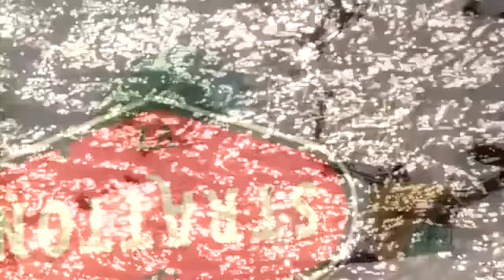4BI9 - Gunnie Season Official Trailer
Riders featured in "Gunnie Season"include...

Tyler Barnes
Jeff Kiesel
Tom Wallisch
Dave Euler
Rich Fahey
Steve Stepp
Tim Maney
Andrew Holson
Dale Talkington
Nicky Keefer
Henrik Harlaut
Oscar Harlaut
Tim McChesney
John Ware
Kyler Cooley
Dylan Natale
Witt Foster
Collin Collins
LJ Strenio
John Kutcher
Dylan Ferguson
Brady Perron
Ryan Wyble
...and friends

4BI9 is much more than a film company... It is a movement, a crew, and a group of friends who all share the same passion for skiing. It is our goal to bring you a collection of images that not only give you a perspective of some of the most progressive riding to date, but also remind you just how fun skiing is. Watch as the 4BI9 crew embarks on a new adventure- one of groundbreaking feats, strange people, crazy times and epic proportions. Parks are slayed, handrails shutdown, and backcountry zones shredded until nothing remains.

and preorder your copy.

Also, courtesy of Trevor Woods, here a few desktops for you to style out your computer with.